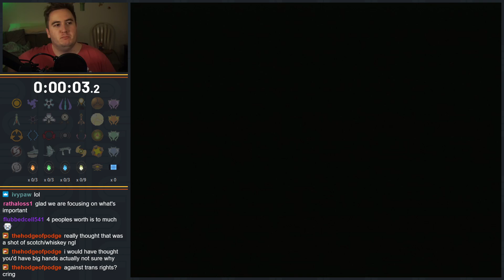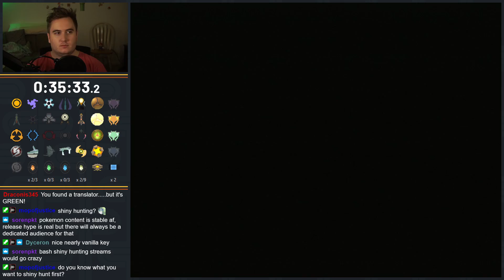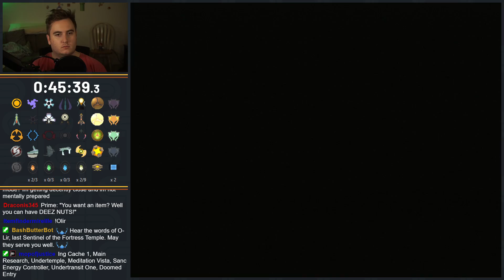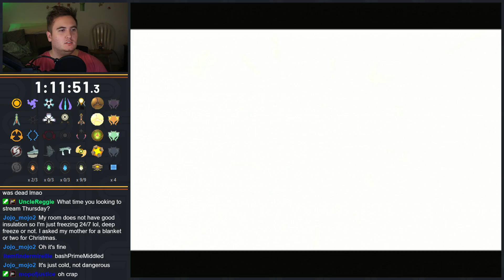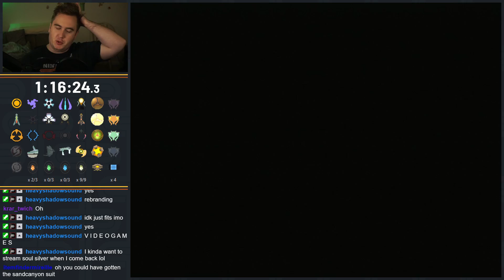Metroid Prime 2: Echoes Randomizer - Episode 189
This was played on December 20, 2022.